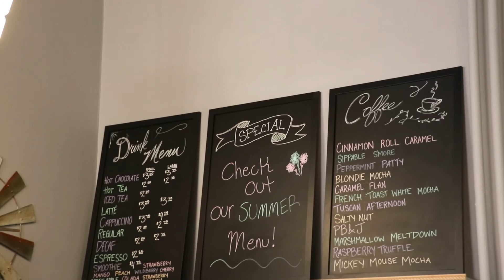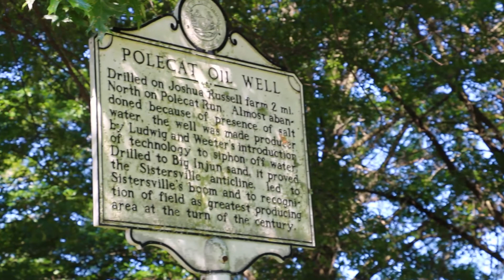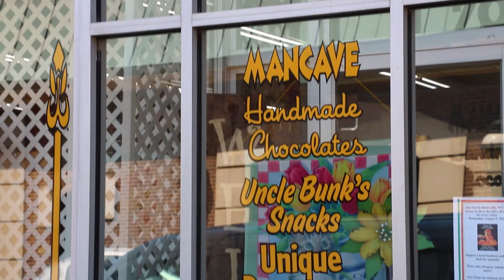My Hometown - Sistersville, WV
WLU students Trey and Hannah, brother and sister, show us around their hometown of Sistersville, WV!